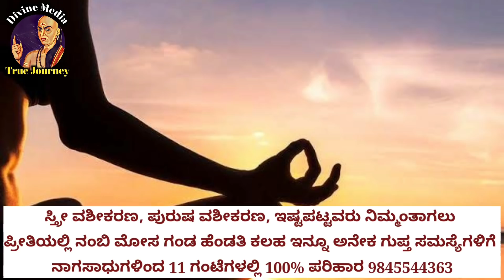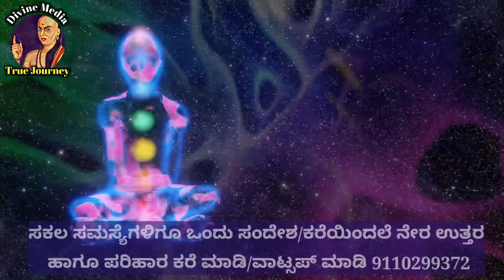ಉಗುರನ್ನು ಯಾವ ದಿನ ಕತ್ತರಿಸಬೇಕು ಯಾವ ದಿನ ಕತ್ತರಿಸಬಾರದು | which day is good for nail cutting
Nail cutting information